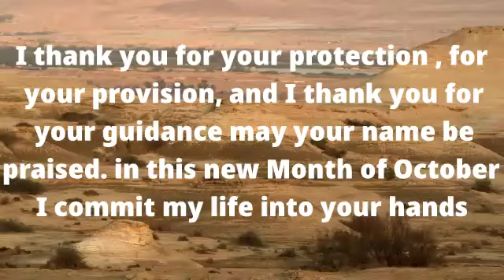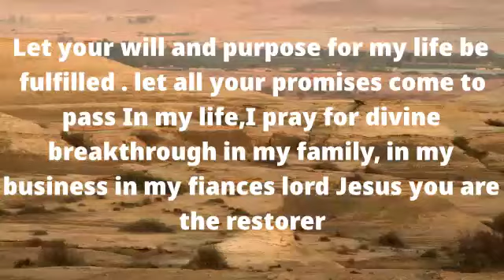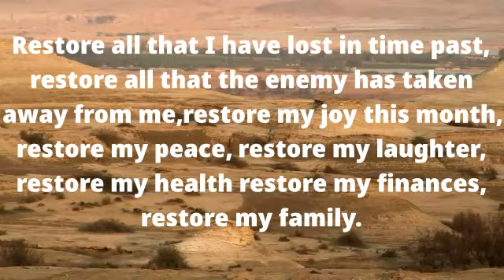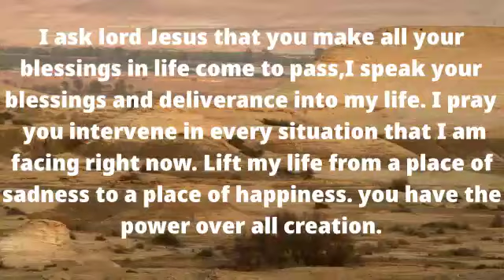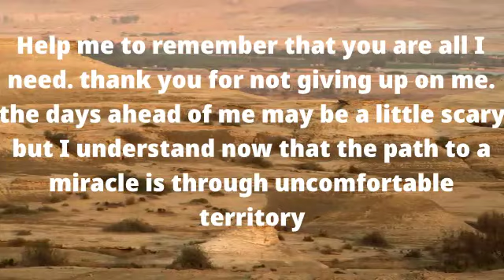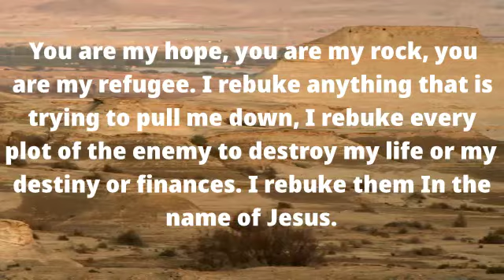Most Powerful Prayer For Blessings In The Month Of October 2022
Most powerful prayer for blessings in the month of October 2022. this new Month of October God will wipe away your tears, he will save you and send you a helper. Say this powerful prayer for the new month of October 2022